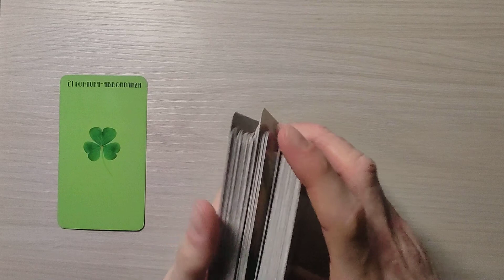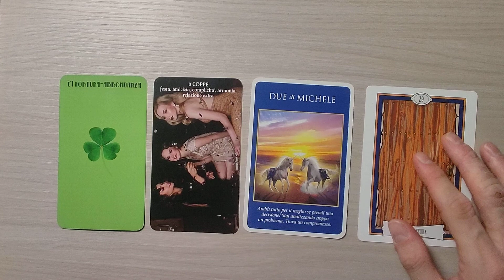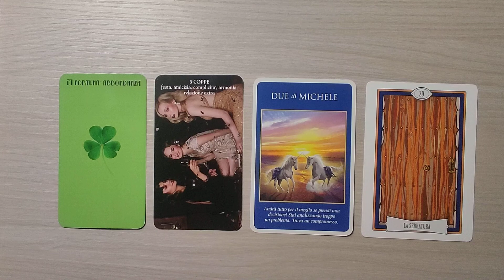OROSCOPO ACQUARIO ♒ 14-20 NOVEMBRE 2022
Ciao a tutti. Oggi siamo in compagnia con l'oroscopo dell'ACQUARIO per la settimana dal 14 al 20 novembre 2022. Buona visione e buona settimana ✨